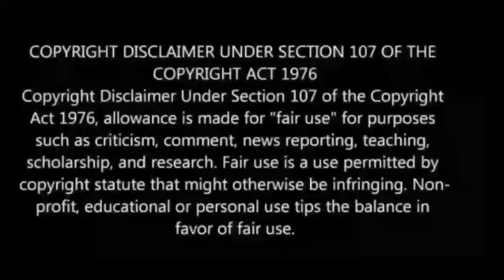DC FanDome Teaser Trailer Reaction & Review by Indian | August 22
Checkout DC FanDome Teaser Trailer Reaction & Review